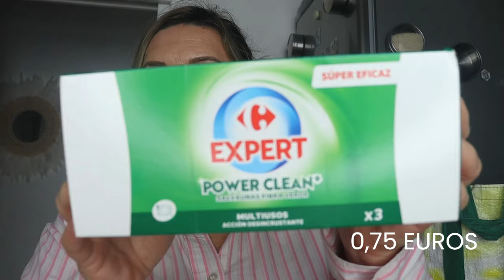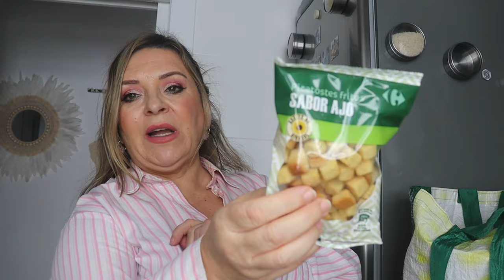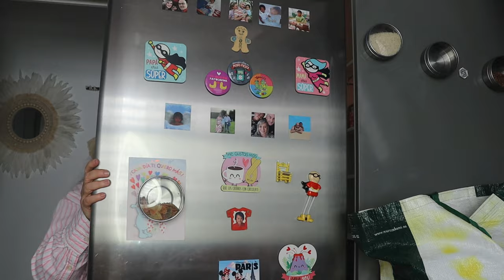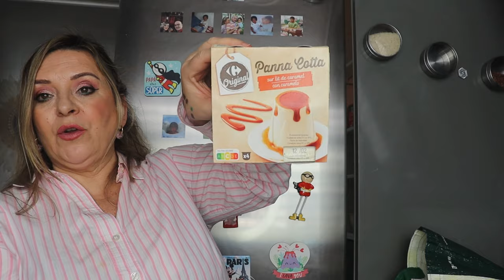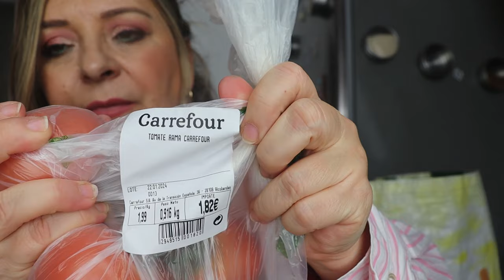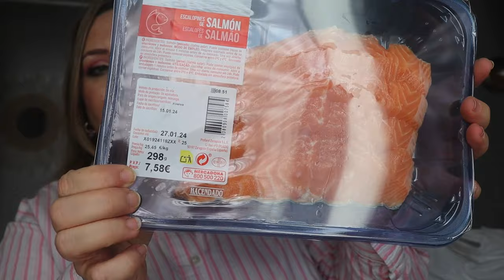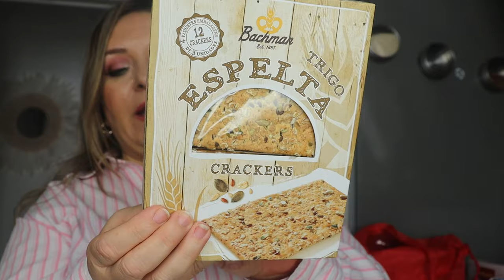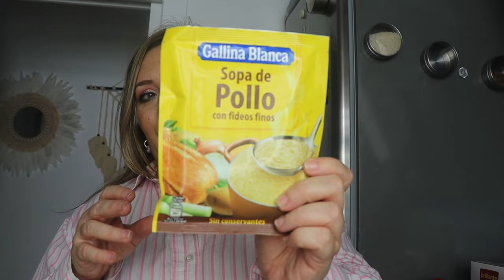VLOG COMPRA SEMANAL MERCADONA Y CARREFOUR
Hola Familia Bonita, en esta ocasión os traigo mi compra semanal en mercadona Y en CARREFOUR, espero que os guste y /o entretenga. Un besito. Os pido que me dejeis un comentario bonito y/o constructivo y un dedido arriba , para que youtube posiciones bien este vídeo. Espero vuestra ayuda. BESITOS DE LOS GRANDES